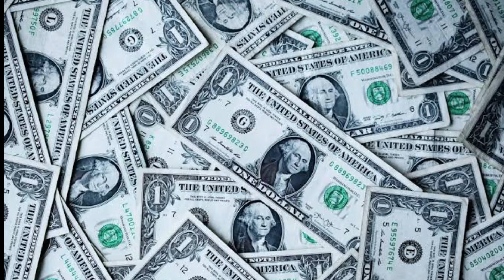Why Everyone was Terrified of Suge Knight